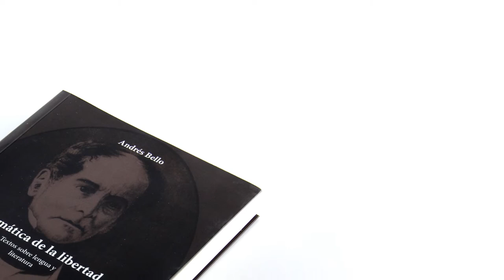Publicaciones: GRAMÁTICA DE LA LIBERTAD. TEXTOS SOBRE LENGUA Y LITERATURA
Textos que son una pequeña muestra de la potencia creadora de Bello. Incluye textos gramaticales, literarios, filológicos, poesía y epistolarios.
Toda la producción intelectual de Bello fragua una gran arquitectura gramatical, en el sentido epistemológico más amplio, una gran "gramática de la empancipación", como se ha dicho.

Textos sobre lengua y literatura
GRAMÁTICA DE LA LIBERTAD. TEXTOS SOBRE LENGUA Y LITERATURA
Primera edición: noviembre 2013
Prof. Iván Jaksic, Prof. Fernando Lolas, Prof. Alfredo Matus (comp.)